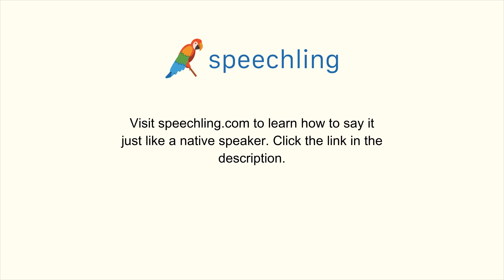スペイン語で"文句を言う"の発音の仕方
男性コーチ
Quejar

女性コーチ
Quejar

文句を言う

文句を言う